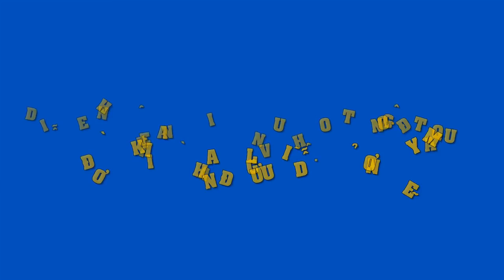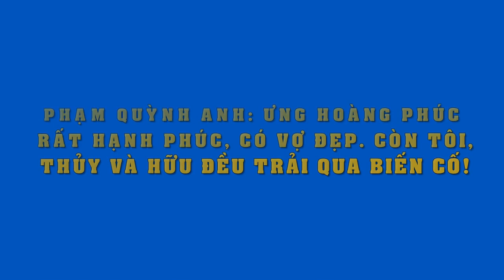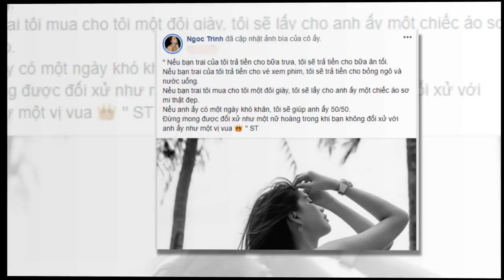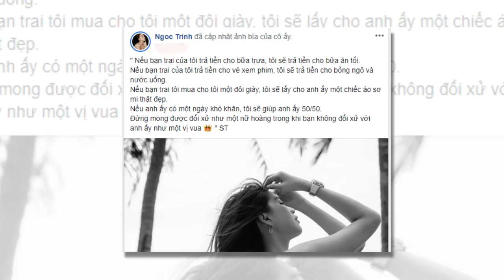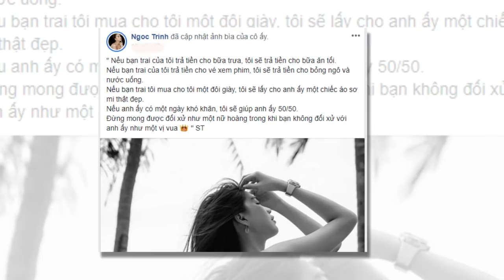Sốc: Diễn viên hài Anh Vũ đột ngột qua đời khi đang lưu diễn ở Mỹ